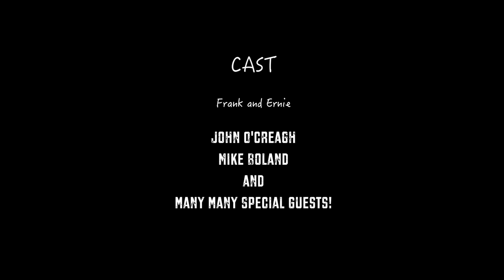Frank and Ernie Official Trailer: My Name is Ernie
A web series by Mike Boland and Brian Russell
Special thanks to all our actors, crew and locations.